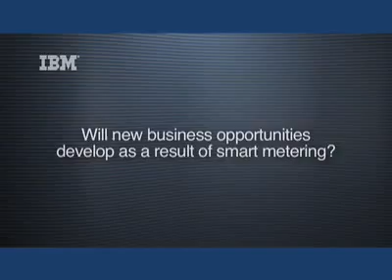Innovation in Action: Power to the People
Smart metering will give electrical utilities more control over their transmission networks -- and will give you more information on how you use electricity. How will this affect consumers, businesses and the environment? And how can you benefit? In an interview for Maclean's readers, James Strapp, Associate Partner with IBM Global Business Services Energy and Utilities Practice, explores the new frontier of smart metering.